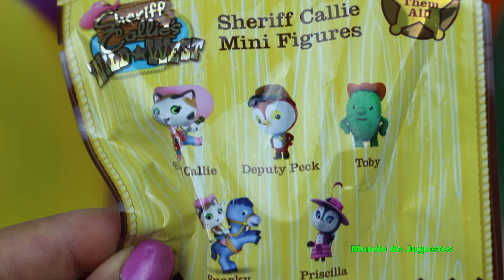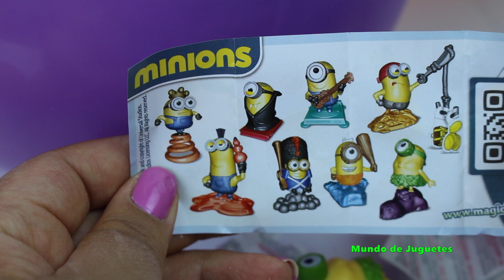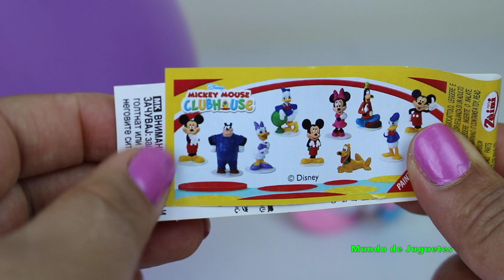JUGUETES SURPRISE BALLOONS GLOBOS SORPRESA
Globos Sorpresa de muchos colores azul, verde, amarillo, morado, rojo y naranja.

Estos globos sorpresa tienen juguetes de Frozen, Huevos Kinder de los Minions,  Huevos Kinder Sorpresa de Mickey Mouse, Bolsitas sopresa de Thomas y sus amigos, juguetes de Sheriff Callies y muchos mas.

Mundo de Juguetes Unboxing y Revisiones de Los Mejores Juguetes es un canal para niños, donde hago Unboxing y demostraciones de Juguetes, son videos educativos, donde los niños pueden aprender palabras nuevas, colores y numeros, ademas de divertir a los niños puede ser util para los adultos para tomar una decision sobre que juguetes comprarles a sus hijos.